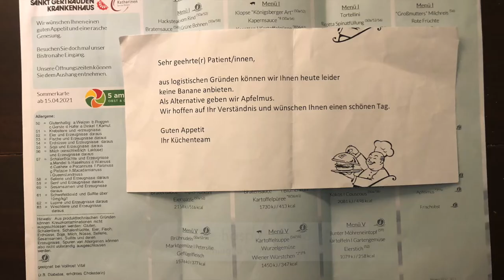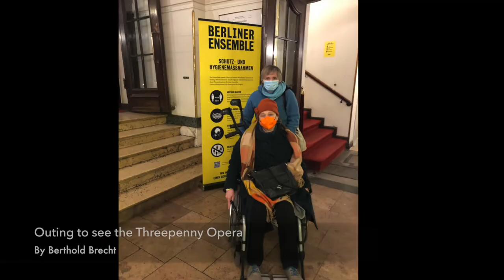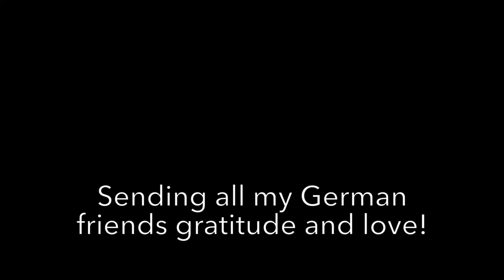Lean on Me: Healing in Berlin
Holiday greetings and a love song to the friends who helped me get through a difficult fall 2021